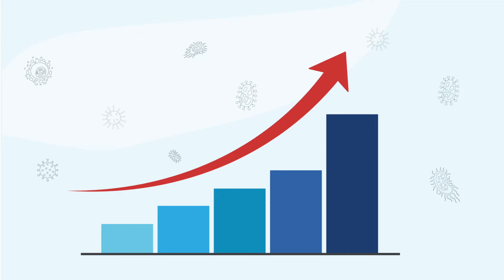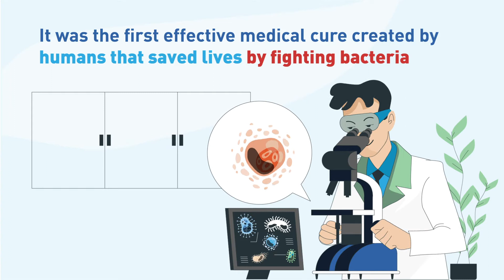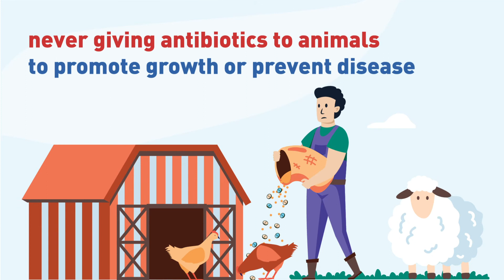Antimicrobial resistance: a global health threat facing humanity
An increasing number of drug-resistant viruses, bacteria, fungi, and parasites are spreading making infections harder to treat and increasing the risk of severe illness or even death.

Antibiotics and antimicrobials are becoming less effective in curing people due to their overuse and misuse.

To avoid this threat and keep these medicines working for a long time we must act now to antimicrobial resistance together:
- Only take medicines prescribed by a certified health professional
- Never share or use leftover medicines
- Clean your hands regularly
- Avoid close contact with sick people
- Keep vaccinations up to date
- Never give antibiotics to animals to promote growth or prevent disease without veterinary supervision
- Obtain health information from credible sources only